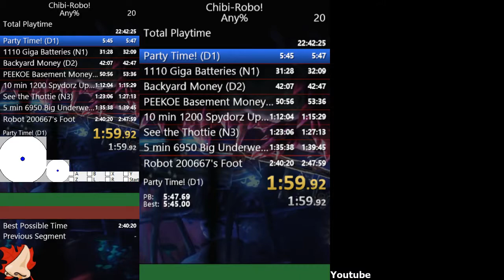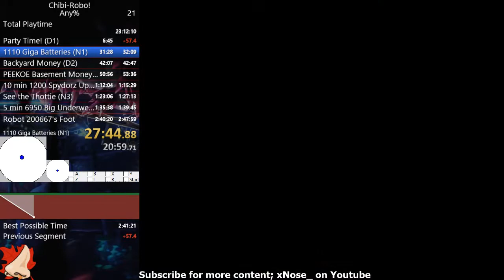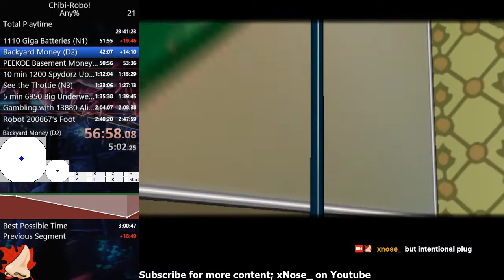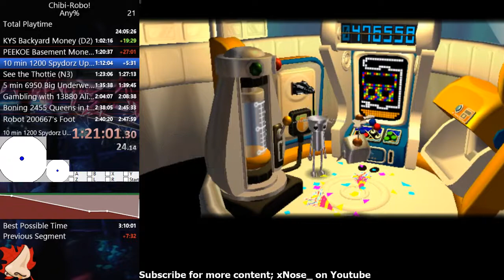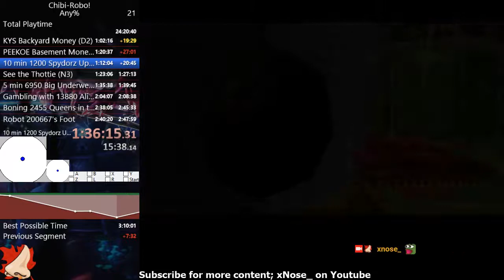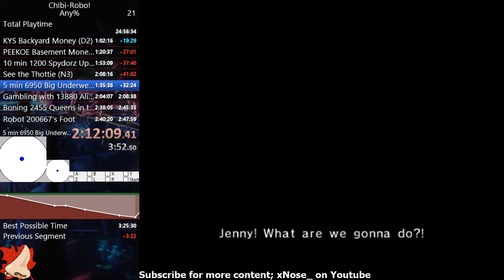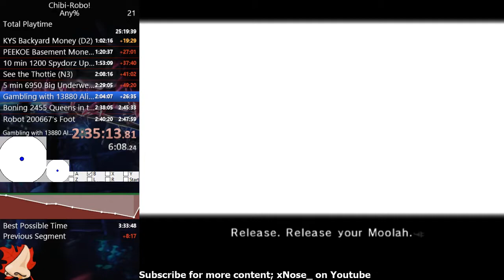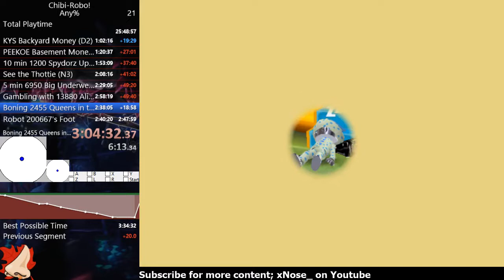Chibi Robo! Livestream Full Game - Nathan French